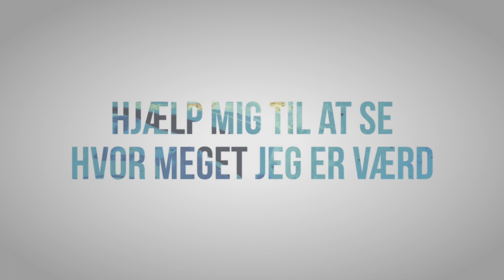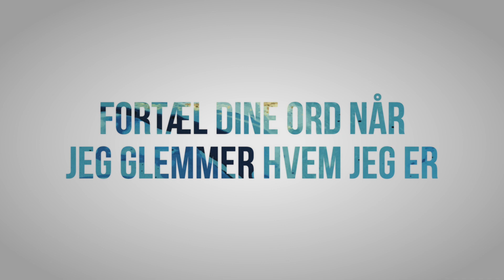Barn af dig // Å-festival 2019 // Gud Der Ser - WorshipToday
Hør sangen "Barn af dig" fra Å-festivals lovsangsudgivelse "Gud, der ser". En sang som vi også har udgivet med Lea Hansen som har skrevet sangen. Må Gud hver dag fortælle os hvem vi er, så vi ikke glemmer det. Vi er Guds børn! Find akkorder og tekst på vores hjemmeside. 👇

WorshipToday er stedet hvor du kan finde nye danske lovsange skrevet af sangskrivere og lovsangsledere fra kirker og kristne fælleskaber rundt om i Danmark, samt finde inspiration til musiklivet i den kirke eller forening du står i. Siden er startet med håbet om, at flere må høre verdens bedste budskab. Vores mission er, at pege på ham, som er vejen, sandheden og livet: Jesus. Find lovsang med tekst og lovsang på dansk her

WorshipToday er et samarbejde mellem LM-musik og IM-musik